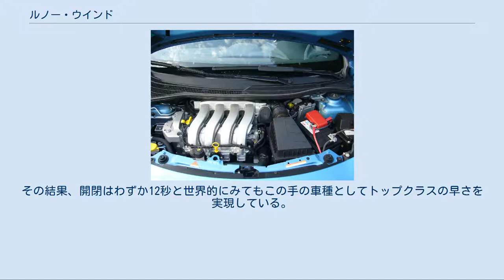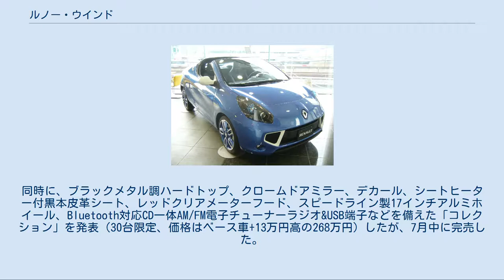ルノー・ウインド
ウインド（Wind ）はフランスの自動車会社ルノーがかつて生産・販売した小型クーペカブリオレである。
 2004年のパリサロンで発表されたウィンドコンセプトをルーツとし、2010年3月に開催されたジュネーブショーにおいて市販型ともいえるモデルが披露され、同年5月7日よりフランスを皮切りに欧州地域で市販を開始。
 同社の小型車であるトゥインゴをベースにオリジナルボディと電動回転格納式のルーフを備えることでクーペとオープンカーに加え、タルガトップの良さも味わうことかできる。
 シャシはもとより、エンジン、サスペンション、シート、ステアリングにいたるまで、開発にはルノー・スポールが携わっている。
 エクステリアデザインを担当したのはメガーヌトロフィも担当したアドバンストデザイン部門の日本人・鈴木康裕である。
 外観部品は全て専用品となる。
ベースとなっているトゥインゴより230mmも長い全長3,830mm（日本仕様は3,835mm）の車体には100PSの1.2Lターボエンジン（TCE）とトゥインゴ・ルノー・スポールと同じ134PSの1.6L自然吸気エンジンの2種を用意。
日本仕様は後者に5MTを組み合わせた左ハンドルのみの設定となる。
フランス本国も含め、AT車は末期まで設定されなかった。
 内装もウインド独自のものが与えられている。
大型のデジタル速度計を中央に搭載したトゥインゴと異なり、ウインドは3連のアナログメーターを運転席正面に搭載、2輪車をイメージした半透明のメーターカウルはオプションで交換できる。
シートもウインド独自のヘッドレスト一体型のバケット形状のものとなっており、シート後部には小物入れが備わる。
オーディオの操作パネルはトゥインゴと共通の大きく傾斜したもので、操作性には優れるが社外のインダッシュのカーナビ等への交換は難しい。
 電動開閉式のルーフはリアピラーとリアウインドーを残して天井部分のみがオープンになる仕組みで、ルーフが後部を支点に180度裏返ってリアデッキ上に格納されるという比較的シンプルな機構を採用。
その結果、開閉はわずか12秒と世界的にみてもこの手の車種としてトップクラスの早さを実現している。
また、ラゲッジルームはルーフの開閉（収納）状態にかかわらず270Lの容量を確保することで、少量ながら積載性も配慮されている。
 2011年5月26日、東京都内で行われた新型メガーヌ発表の席で同年夏ごろまでに発売を開始することが発表され、その後同年7月6日に正式に発売を開始。
同時に、ブラックメタル調ハードトップ、クロームドアミラー、デカール、シートヒーター付黒本皮革シート、レッドクリアメーターフード、スピードライン製17インチアルミホイール、Bluetooth対応CD一体AM/FM電子チューナーラジオ&USB端子などを備えた「コレクション」を発表（30台限定、価格はベース車+13万円高の268万円）したが、7月中に完売した。
 2012年3月8日、かつてのルノーチューナーの名を冠した「ゴルディーニ」を発売。
ブルー（ブルーマルトM）の専用ボディ色とホワイトのダブルストライプ、シルバー/ブルーのツートンアロイホイール、ホワイトドアミラー、ルーフカバーホワイトカウル、ホワイトストライプ入りレザーステアリング、ゴルディーニロゴ入りシフトノブ、ゴルディーニロゴ刺繍入りレザースポーツシート、専用バッジなどを採用し、スポーツ色を強めた。
価格はベース車プラス24万円の279万円。
 2013年5月、販売終了。
^ “【ルノー ウインド 日本発表】ルノースポールが作った“クーペロードスター””. カービュー. (2011年7月6日). ^ ルノーの場合、日本人デザイナーの例として永島譲二が手掛けた初代サフランもある。